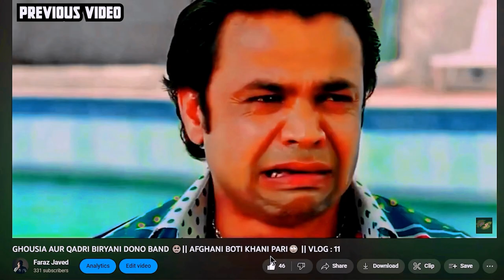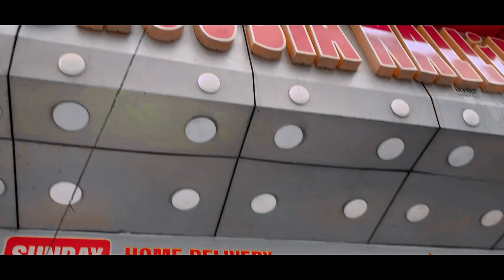GHOUSIA NALLI BIRYANI 😍 || KARACHI KI MASHOOR BIRYANI || VLOG : 20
AND FOLLOW ME IN INSTAGRAM FOR SHORTS VIDEOs
 LINK
USER ID SNAPCHAT
               faraz.jvd

DM FOR EDITING
SUPPORT PLZZ
SHUKRIA ❤